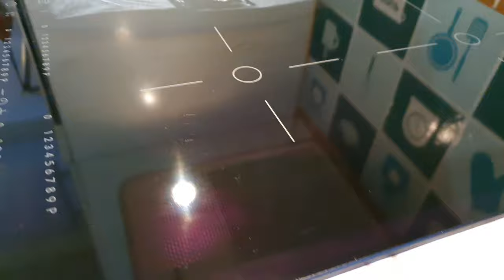How to clean the induction cooktop Sooo Easy and Faster than ever.💪😃😉